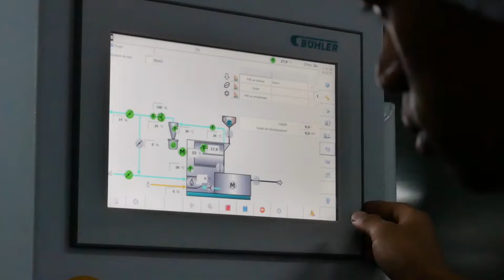CHOCOLATERIE ROBERT ,Madagascar